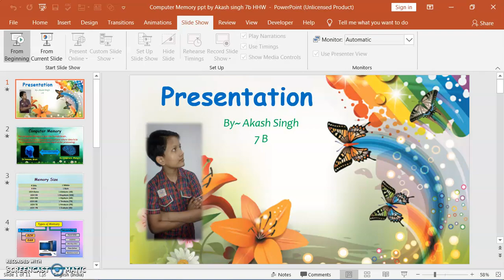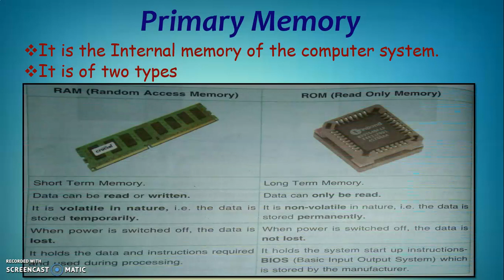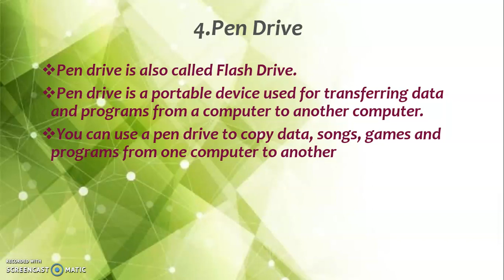Computer memory|ram|rom|ppt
edufine